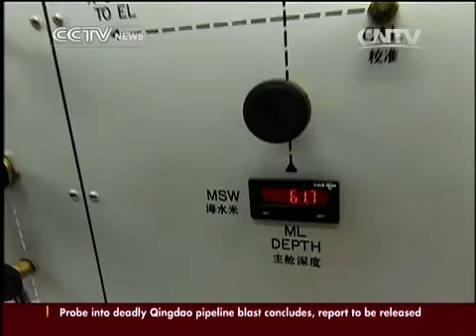CHINA'S FIRST SATURATION DIVE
China has started its first deep-water saturation dive test. The mission aims to reach a depth of 300 meters in the waters off Shenzhen, in south China.